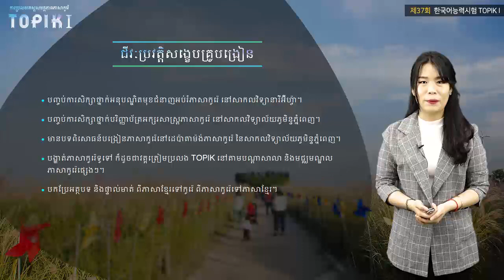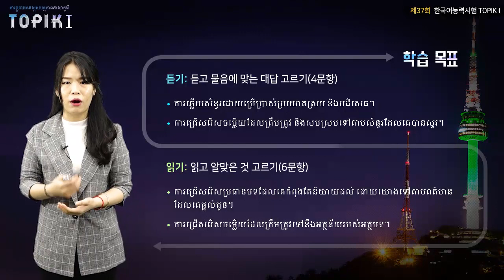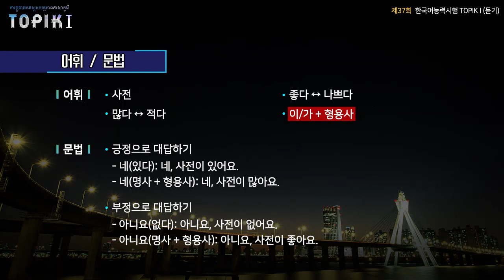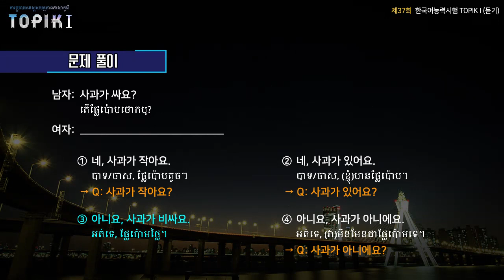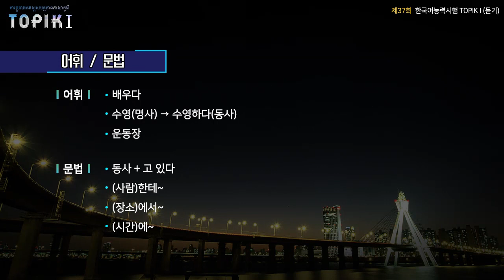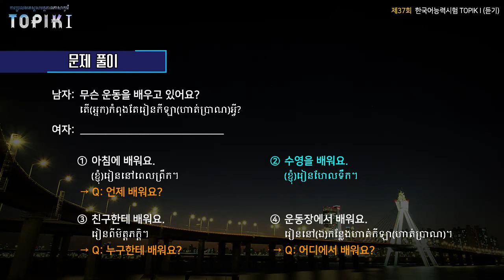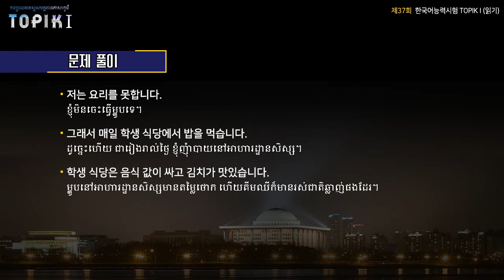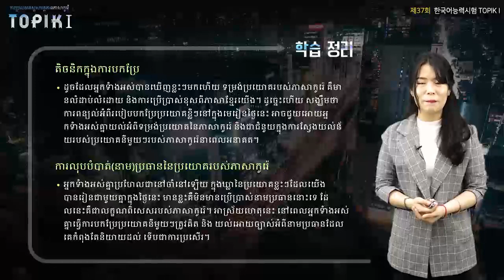TOPIK I Khmer 01